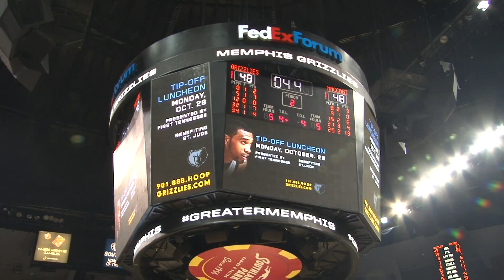Memphis Junior Grizzlies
Pre-teen basketballers from the Memphis Jewish Community Center play for the "Junior Grizzlies" during halftime of a Memphis Grizzlies pre-season game. The big boy Grizzlies played the Maccabi team from Haifa, Isreal.